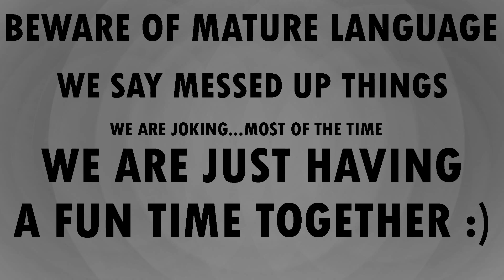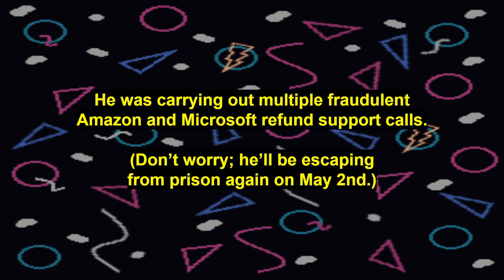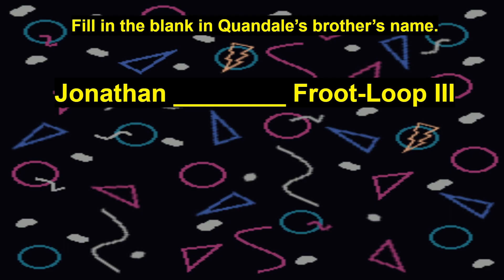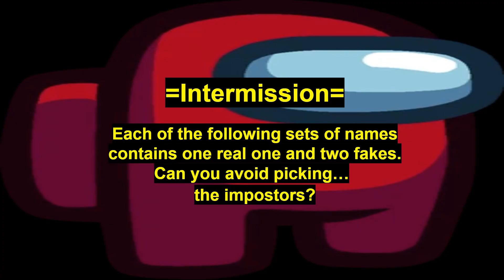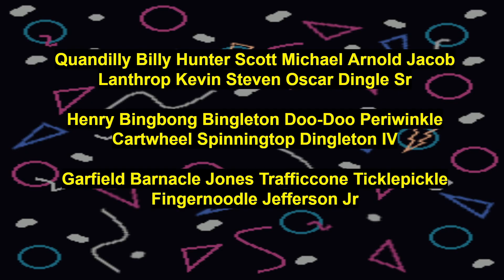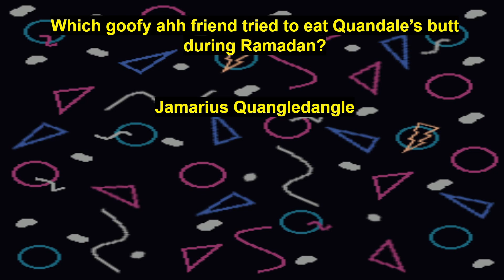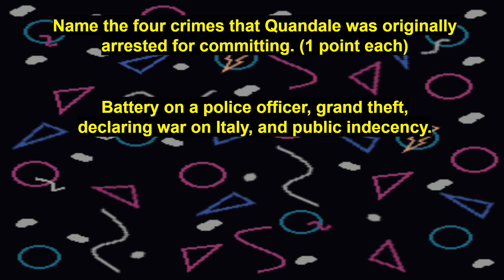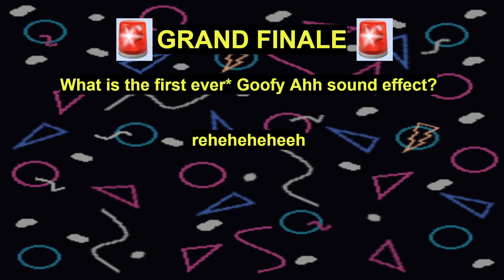Goofy Ahh Quandale Dingle Lore Quiz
Let us see who is a genius!